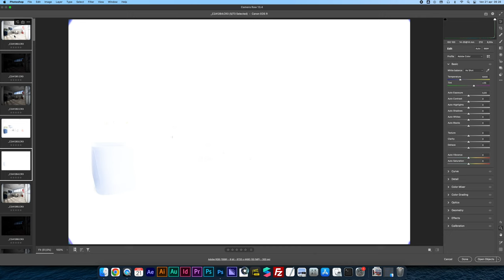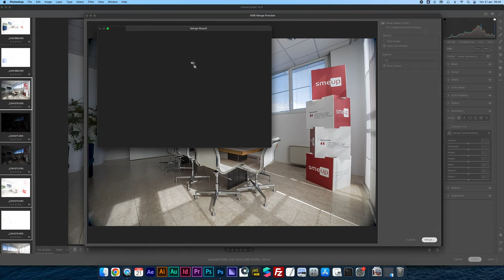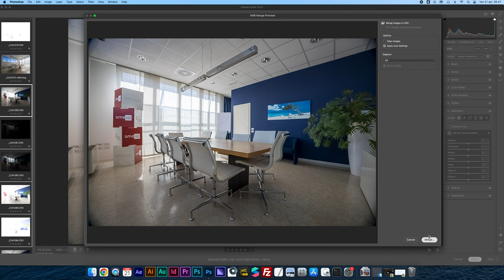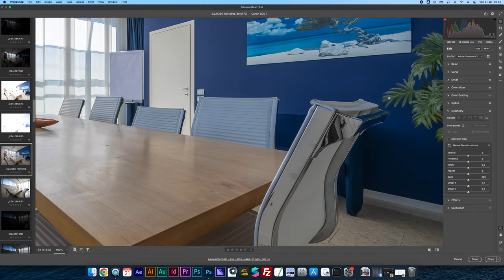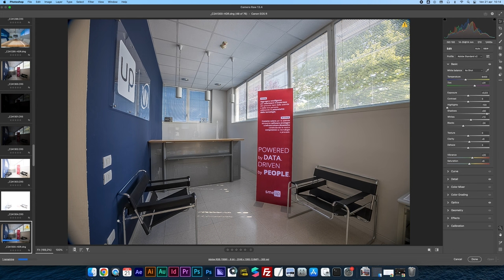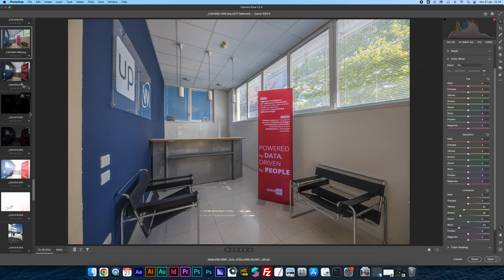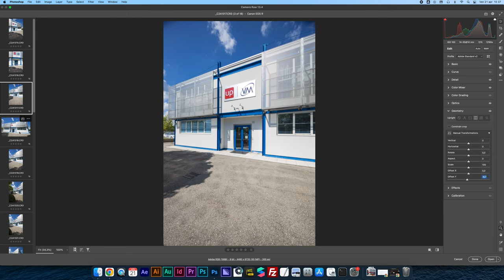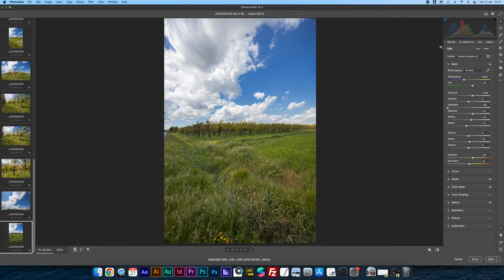Come si fa FOTOGRAFIA DI INTERNI per aziende GUIDA foto real estate fotografia di interni come fare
Le foto che vedremo sono scattate con Canon EOS R e RF14-35mm f/4 L IS USM.

In questo video, ti porteremo nel mondo affascinante della fotografia di interni per le aziende, fornendoti una guida dettagliata su come catturare immagini di alta qualità che mettano in risalto gli spazi interni e valorizzino al meglio le caratteristiche architettoniche.

Durante il video, ti sveleremo i segreti dei professionisti del settore e ti mostreremo passo dopo passo come realizzare foto di interni coinvolgenti ed efficaci. Imparerai le migliori tecniche per gestire l'illuminazione, la composizione e l'angolazione delle riprese, garantendo risultati straordinari che soddisferanno le aspettative dei tuoi clienti del settore immobiliare.

La nostra guida coprirà tutti gli aspetti chiave della fotografia di interni per aziende, inclusa la scelta dell'attrezzatura più adatta, l'utilizzo delle luci artificiali o naturali, l'organizzazione degli spazi e la gestione dei dettagli. Ti forniremo suggerimenti pratici su come preparare gli ambienti prima dello shooting, come lavorare con gli elementi di design e come evidenziare al meglio gli interni per creare immagini che catturino l'attenzione del pubblico.

Inoltre, parleremo anche della fotografia immobiliare nel contesto del settore B2B (business-to-business), offrendo consigli utili alle agenzie immobiliari e spiegando come creare un portfolio fotografico che impressioni i potenziali clienti e li aiuti a vendere le loro proprietà.

Se sei interessato a entrare nel mondo della fotografia di interni, se sei un agente immobiliare in cerca di strumenti per promuovere al meglio le tue proprietà o semplicemente un appassionato di fotografia che vuole ampliare le proprie competenze, questo video è pensato appositamente per te. Unisciti a noi in questa straordinaria avventura nel mondo della fotografia di interni e scopri come creare immagini mozzafiato che lascino il segno nel settore immobiliare e oltre.

Da anni mi occupo di questo genere fotografico, lavorando con aziende e professionisti del settore immobiliare per creare immagini che trasmettano l'essenza e l'eleganza degli interni. La mia passione per la fotografia di interni mi ha spinto a condividere le mie conoscenze e competenze con gli altri appassionati di fotografia. Ho scritto un manuale completo sulla fotografia di interni, disponibile su Amazon, in cui ho raccolto tutti i miei consigli, trucchi e segreti per ottenere scatti eccezionali. Attraverso il mio lavoro e la mia dedizione a questo campo, ho acquisito una profonda comprensione delle sfide e delle opportunità offerte dalla fotografia di interni, e sono felice di poter condividere queste informazioni con voi nel nostro video.

Video girato con Canon R7

IN PARTICOLARE:
🏡 Foto di interni, foto real estate e architettura
🏭 Fotografia industriale